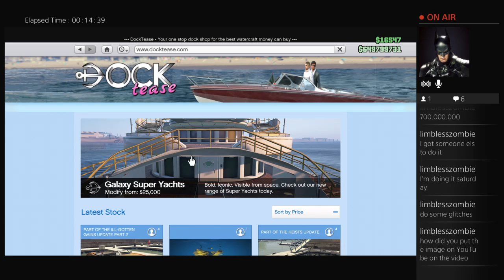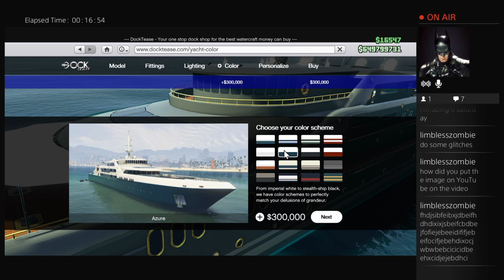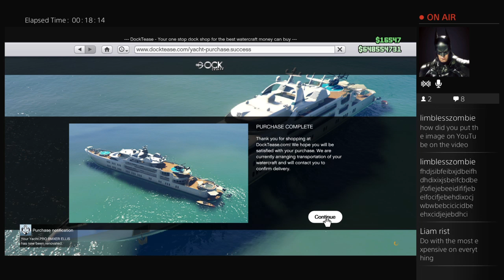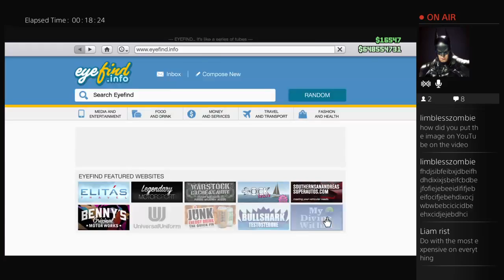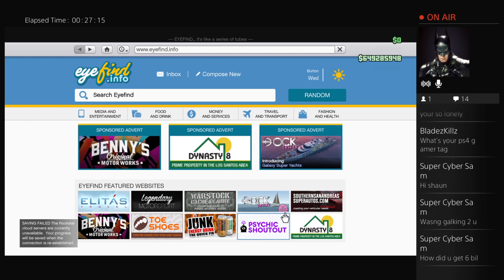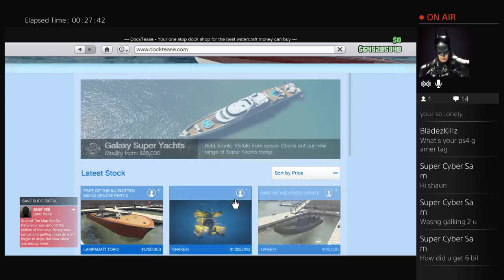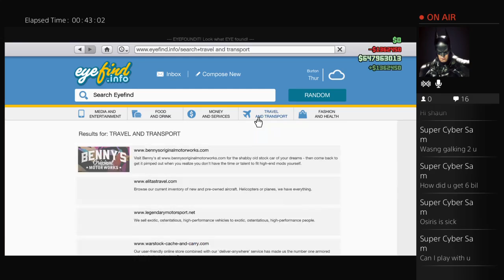What shall i do ????????